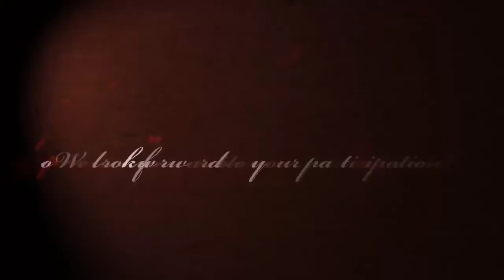KOF XIII Arcade Intro with Story Mode Staff Roll (Consume Version)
Este es solo un video rápido que quise hacer.